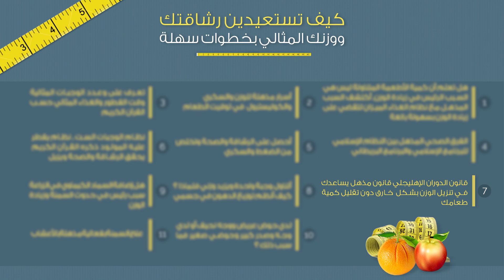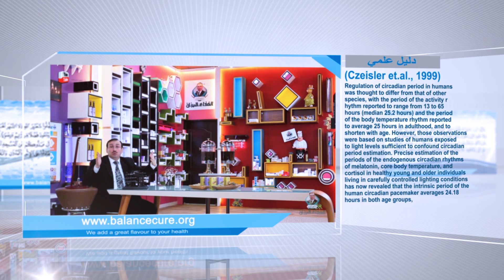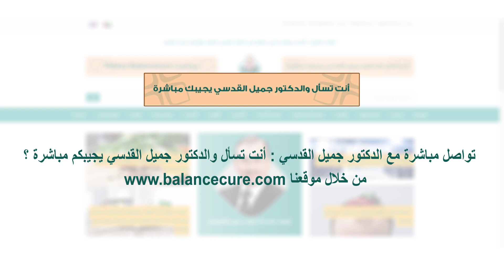د.جميل القدسي : قانون الدوران الإهليجلي المذهل يساعدك في تنزيل الوزن دون تقليل كمية طعامك.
** كيف يمكنني  استشارة الدكتور جميل القدسي عبر الواتساب
يمكن ذلك عن طريق خدمة طبيب على الهواء المجانية الرائعة حيث أجيب على اسئلتكم اولا بأول

** شعارنا لكم اليوم :
بالعلم والإيمان نصنع بالغذاء الميزان المستحيل